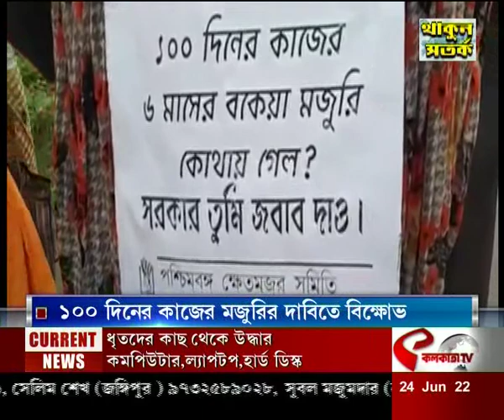মজুরির দাবিতে বিক্ষোভ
website link for this copy :
@Kolkata Tv